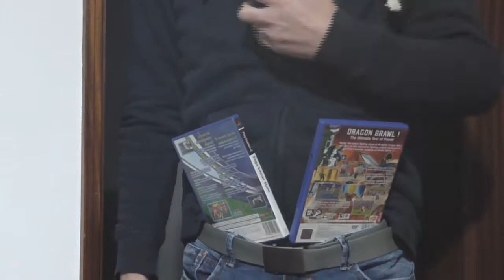Trailer da Maior Coleção de PS2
Para os mais esquecidos, fiquem com o trailer da maior colecção de PS2 :)